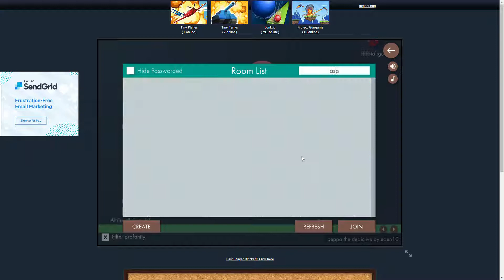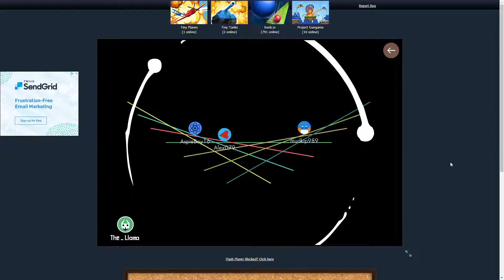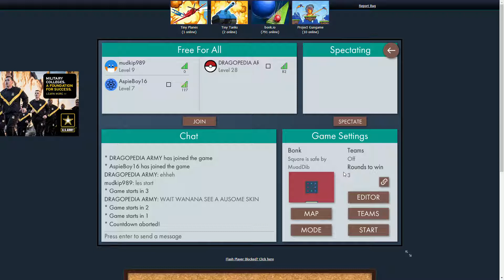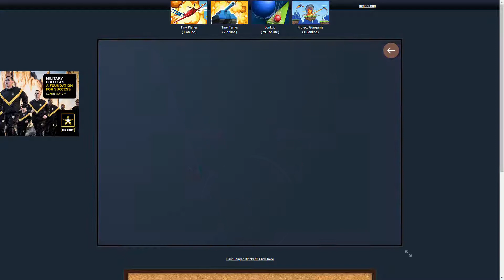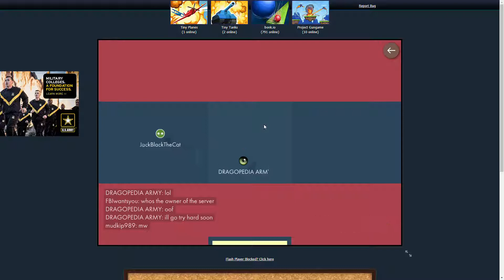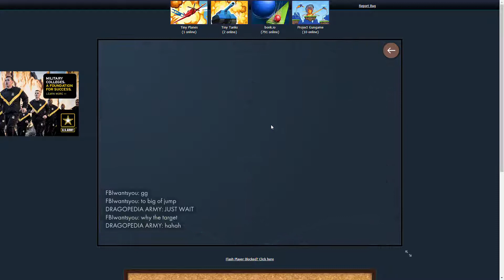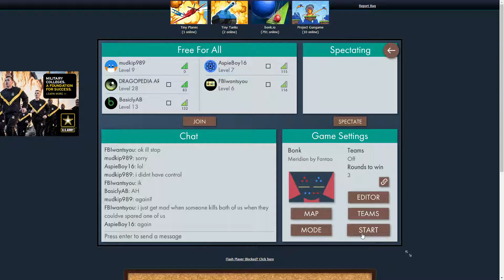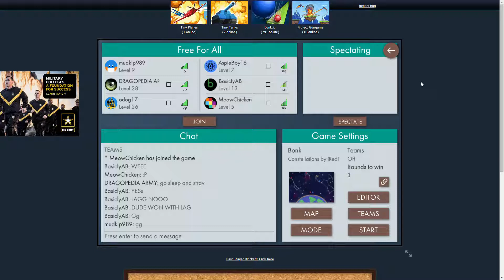Bonk.io fun! (with Aspieboy16)